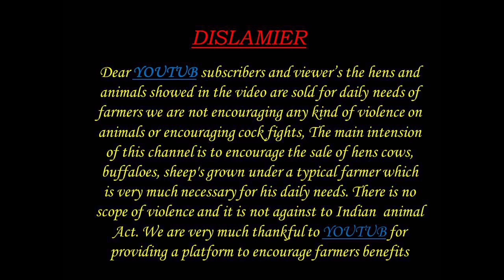జుడుపి విత్తనపు పొట్టేలు 79896 71206 JUDUPI SHEEP RAM